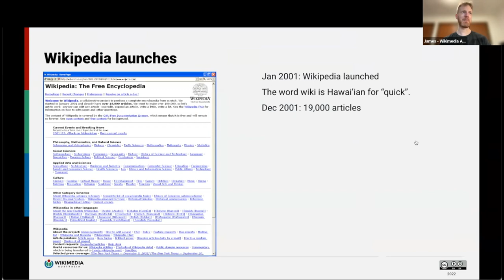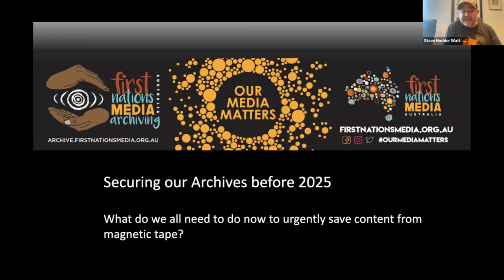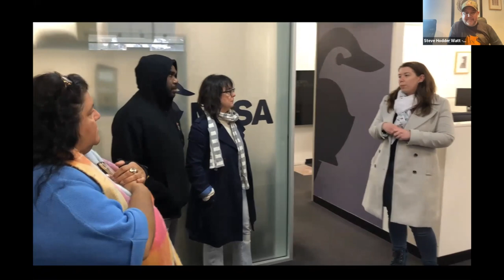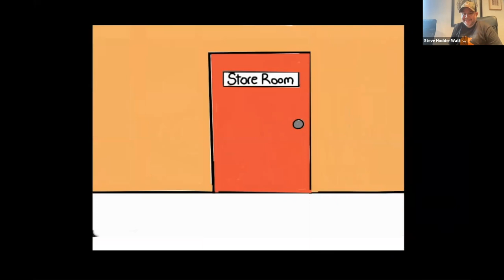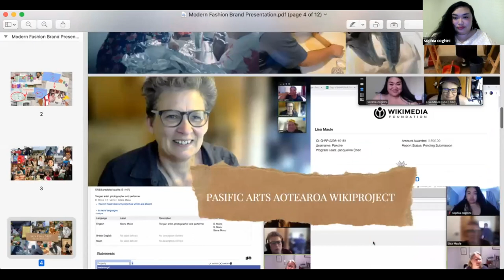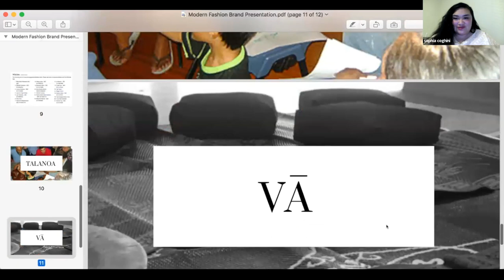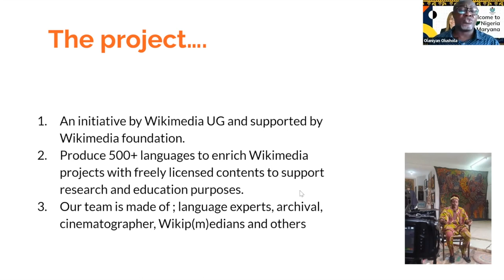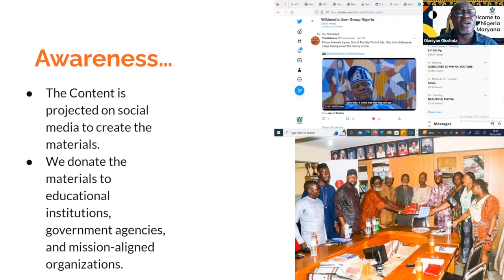The Record: How culturally diverse communities are using Wikipedia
In February 2023, Wikimedia Australia hosted a night of presentations on how Wikipedia and sister projects like Wikimedia Commons are being used by culturally diverse communities from Australia and around the world.

0:00 Introductions by James Gaunt, Wikimedia Australia
2:58 Introduction to Wikimedia, James Gaunt
9:11 Rhianna Patrick introduction to Steve Bunbadgee Hodder Watt
10:40 Securing Our Archives Before 2025, Steve Bunbadgee Hodder Watt, First Nations Media
31:04 Rhianna Patrick introduction to Sophia Amore Coghini
31:40 Pasifika Arts Aotearoa WikiProject, Sophia Amore Coghini
46:59 Rhianna Patrick introduction to Olaniyan Ishola Olushola
48:00 Nigeria Oral Language Documentation, Olaniyan Ishola Olushola, Wikimedia Nigeria

About our presenters:
Rhianna Patrick is a Torres Strait Islander freelance journalist, broadcaster and audio content creator. She is moderating tonights session. Follow her on Instagram

Steve Bunbadgee Hodder Watt is a Lardil man from Gununa (Mornington Island) is Digitisation Coordinator for First Nations Media Australia, and has worked predominantly in First Nations media for over 20 years.

Sophia Amore Coghini has worked on projects to increase Wikipedia editing knowledge about Pacific Island artists in Aotearoa (New Zealand).

Olaniyan Ishola Olushola of Wikimedia Nigeria User Group who are recording audiovisual of oral history of languages spoken in Nigeria as part of their Nigerian Language Oral History Documentation Project.

Wikimedia Australia and the Australia Council for the Arts partnered on 'The Record - Australian Music on Wikipedia' a project which aims to increase the visibility of Australian content on Wikipedia and make it easier for global audiences to discover great Australian music. This presentation was created as part of The Record project.